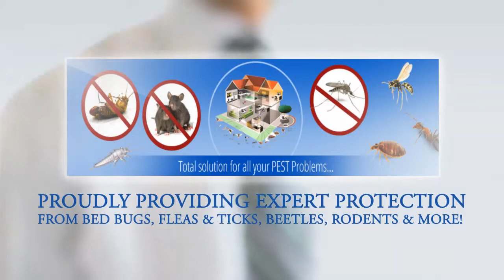Pest Control Boca Raton | West Palm Beach County Pest Control Broward | Alfa Pest